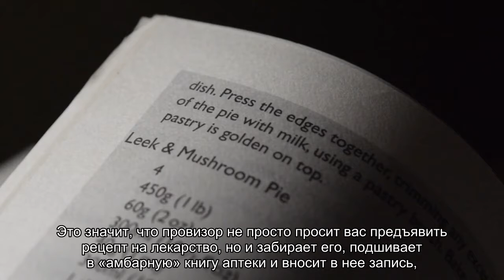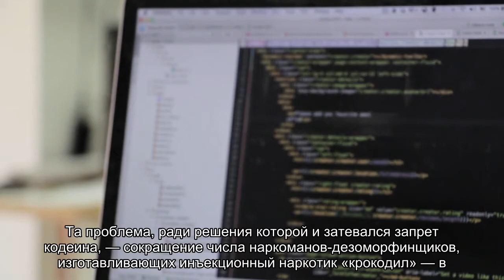Кодеинсодержащие препараты должны были и раньше продавать по рецепту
Как мы уже писали, после введения запрета на продажу кодеинсодержищих препаратов, многие петербуржцы стали жаловаться, что их лишили привычных и дешевых лекарств. Однако врачи считают, что ничего особенного в кодеиновых таблетках нет.